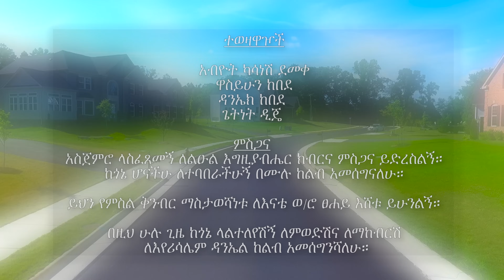Dani - Yikeweti Official Ethiopian Music Video 2016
ይህን ሊንክ በመጠቀም melamuziqa መተግበሪያን ያገኙታል 📱
Use this link to get Mela Muziqa App 📱

Check Out New Ethiopian Entertainment Videos

Melamuziqa Records is the ultimate next generation Ethiopian Music Producer, and the Largest distributor, a global leader in the Ethiopian film MELA MUZIQA RECORDS WORLDWIDE RECORD LABEL OPERATING FROM ADDIS ABABA(ETHIOPIA) & UNITED STATE, Washington D.C.